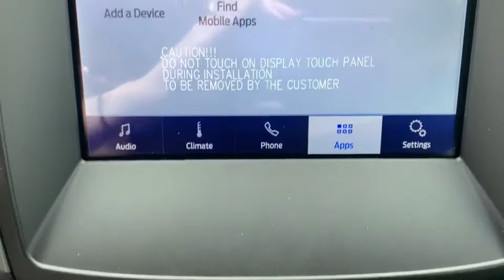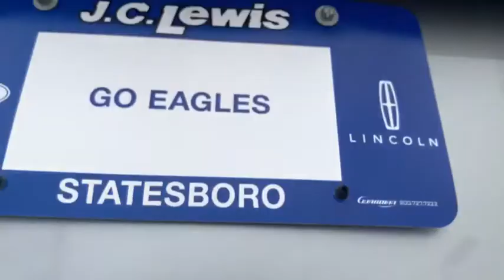2020 Ford Edge Statesboro, Metter, Augusta, Dublin, Claxton, GA SED0009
Silver New 2020 Ford Edge available in Statesboro, Georgia at J.C. Lewis Ford Statesboro. Servicing the Metter, Augusta, Dublin, Claxton, GA area.

Iconic Silver Metallic 2020 Ford Edge SE 100A FWD 8-Speed Automatic EcoBoost 2.0L I4 GTDi DOHC Turbocharged VCT Bluetooth Hands-Free Calling, FordPass Connect 4G WiFi HotSpot, Auto High-beam Headlights, Automatic Temperature Control, Blind Spot Sensor: Ford Co-Pilot360 - Blind Spot Information System (BLIS) warning, Equipment Group 100A, Front Dual Zone A/C, Power Driver Seat, Rain Sensing Wipers, Rear Parking Sensors, Remote Keyless Entry, SiriusXM Radio, Speed Control, SYNC 3 Communications & Entertainment System, Wheels: 18 Sparkle Silver-Painted Aluminum.brbr21/29 City/Highway MPG Price does not include Tax, Title and License fees; Price does include: $500 - Ford Credit Retail Bonus Customer Cash. Exp. 03/31/2020, $500 - Retail Bonus Customer Cash. Exp. 03/31/2020